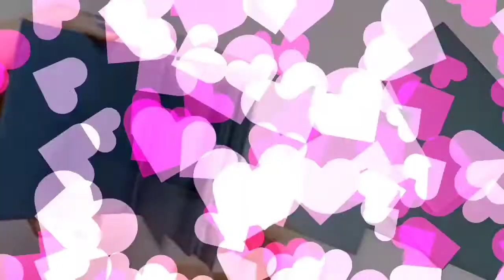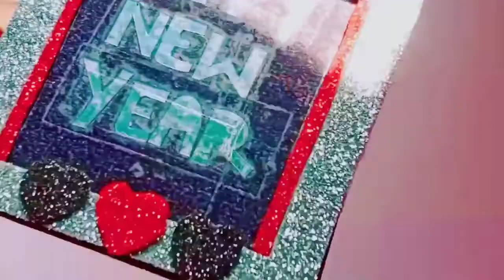New Year Scrapbook Making Tutorial / Scrapbook Tutorial /Handmade Scrapbook ideas